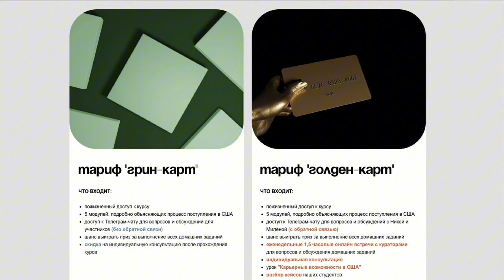Живу БЕСПЛАТНО в американском ВУЗЕ | Мое ФИНАНСИРОВАНИЕ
Не упустите свой шанс на бесплатное образование в США!

👯‍♀️КТО МЫ:
Мы - две сестры-близняшки, которые получают высшее образование за рубежом абсолютно бесплатно. В своем блоге мы рассказываем об образовании и стипендиях, о жизни в Америке и Европе, и о том, как ВАМ легко и просто переехать за рубеж.

🌎Милена училась в Lynn University на полной стипендии.
🌍Ника учится в Villanova University на полной стипендии, и отучилась в Corvinus University of Budapest также на полной стипендии.

Этот канал не монетизируется.